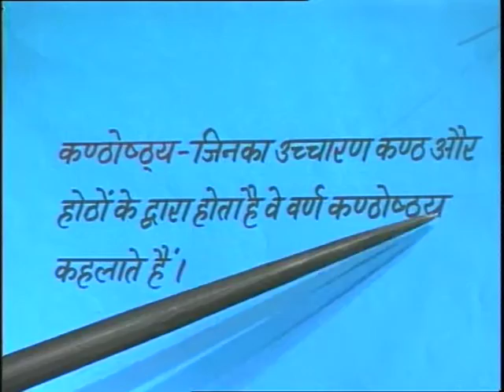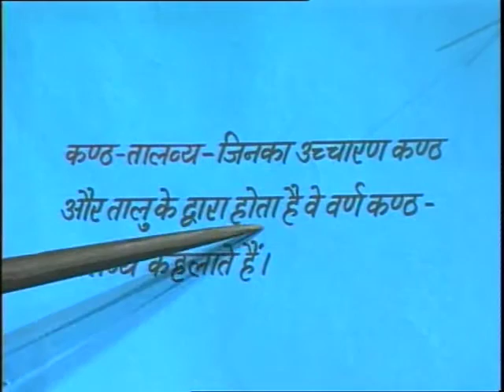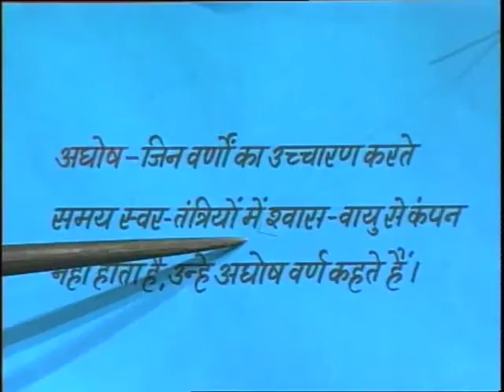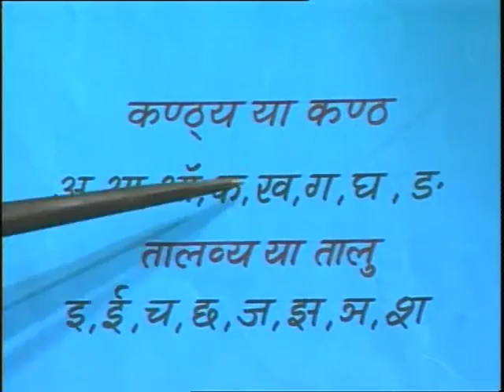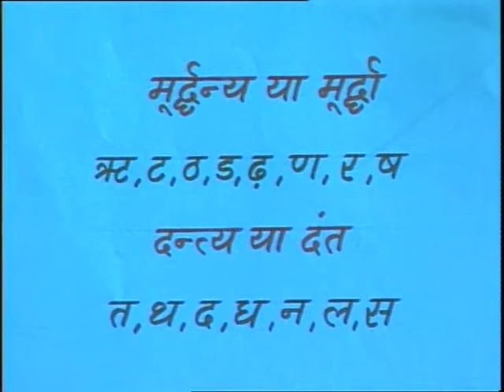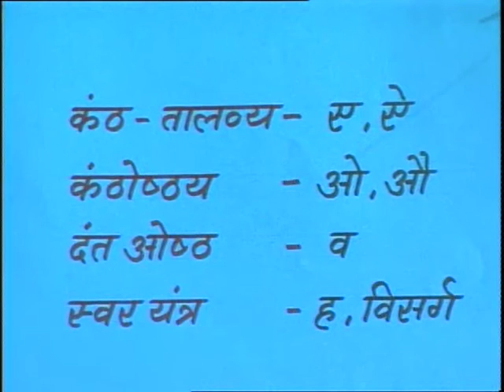Varno ka Ucharan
इस कार्यक्रम में वर्णों के सही उच्चारण को सिखाया गया है। अध्यापक द्वारा बालकों को तालू, दंत तथा मूर्धन्य से बोले जाने वाले कुछ शब्दों के उदाहरण दिए है और उनका शुद्ध उच्चारण करने का अभ्यास कराया गया है।